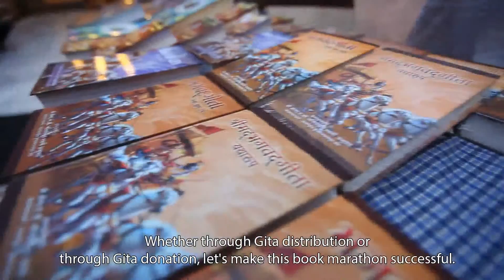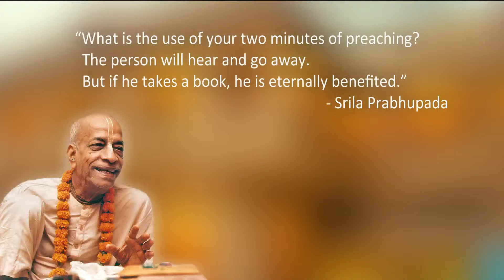Srila Prabhupada Miracle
Book Distribution Marathon